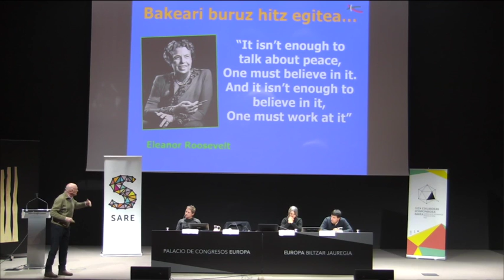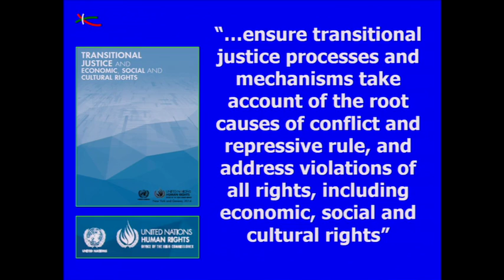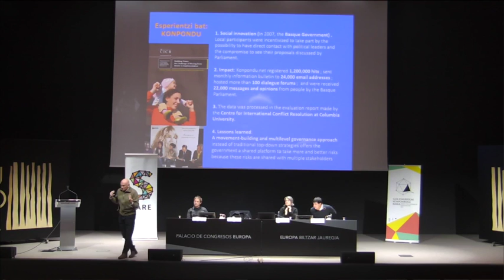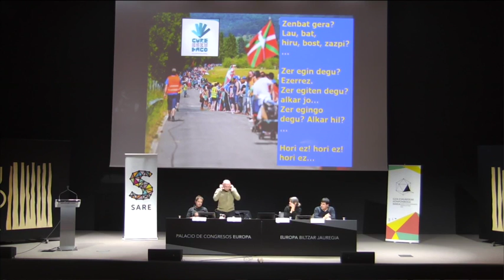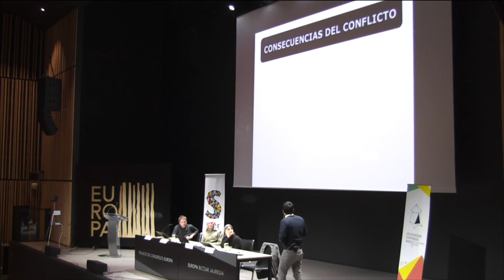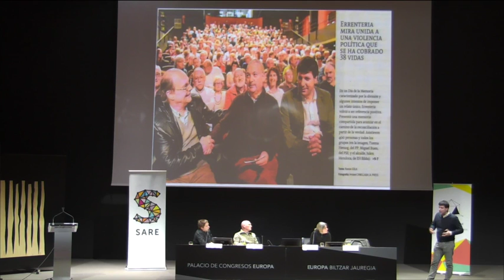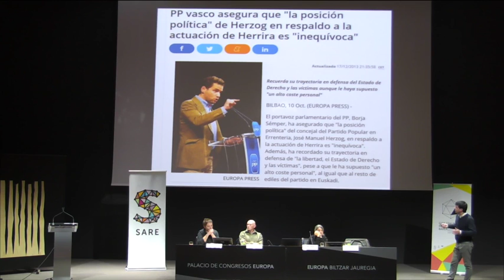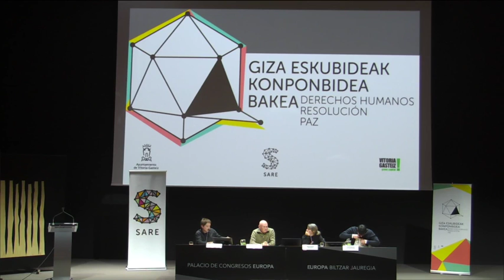Jendartearen parte hartzea konponbide prozesuan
GIZA ESKUBIDEAK, KONPOBIDEA, BAKEA JARDUNALDIAK
Gasteiz 2016. azaroaren 30an Europa Jauregian
Sarek antolatuta Vitoria-Gasteizko udaletxearen laguntzarekin

Parte hartzaileak:
- Juan Jose Ibarretxe (Lehendakari ohia)
- Anaiz Funosas (Bake bidea)
- Julen Mendoza (Errenteriako alkatea)

Moderatzailea: Ion Telleria